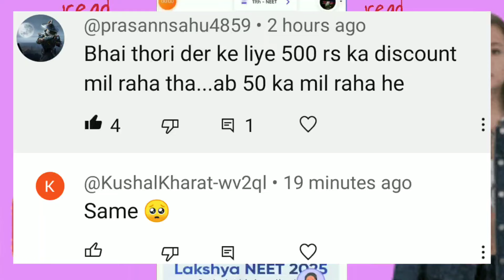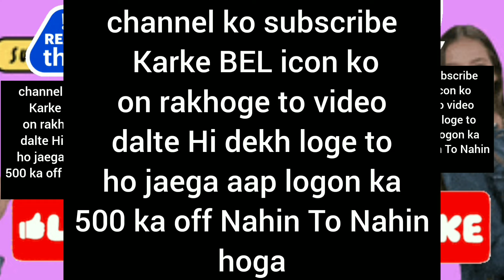PW COUPON CODE 2024 || COUPON CODE FOR PW BATCH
Physics wallah Lakshya Neet Testseries coupon code | physics wallah coupon code | pw coupon code

𝗖𝗼𝘂𝗽𝗼𝗻 𝗖𝗼𝗱𝗲:

you will get ₹1500 discount in every batches and plans in pw apply coupon code 👉 6204FSKL / 9608AJRH

(You will
₹1000 off👉 coupon code 6204FSKL
₹1500 off👉 coupon code 9608AJRH

Batches Link

𝗦𝗘𝗟𝗘𝗖𝗧 𝗧𝗛𝗜𝗦 𝗖𝗢𝗨𝗣𝗢𝗡 𝗖𝗢𝗗𝗘 𝗔𝗖𝗖𝗢𝗥𝗗𝗜𝗡𝗚 𝗧𝗢 𝗬𝗢𝗨𝗥 𝗕𝗔𝗧𝗖𝗛𝗘𝗦
𝗔𝗡𝗗 𝗚𝗘𝗧 𝗠𝗔𝗫𝗜𝗠𝗨𝗠 𝗗𝗜𝗦𝗖𝗢𝗨𝗡𝗧

coupon code for physics wallah
Physicswallah coupon code 2024
physics wallah coupon code for test series
coupon code for physics wallah yakeen 2.0
physics wallah coupon code for lakshya batch
physics wallah referral code
coupon code for pw
physics wallah coupon code for yakeen batch
physics wallah
physics wallah trailer
physics wallah song
physics wallah web series episode 1
physics wallah movie
physics wallah alakh pandey class 11 physics chapter 1